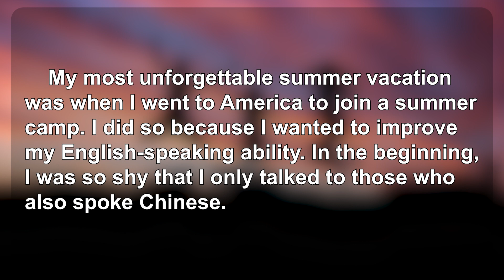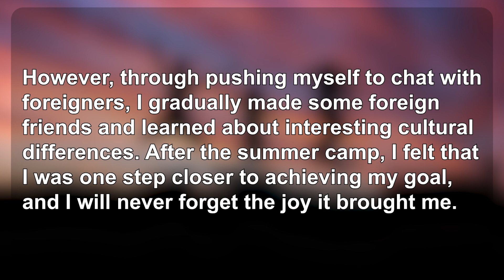生活英語 ENJOY English 20230831(我最難忘的暑假~My Most Unforgettable Summer Vacation)